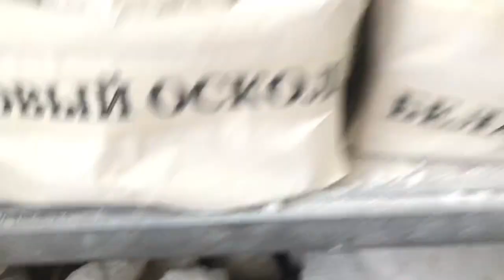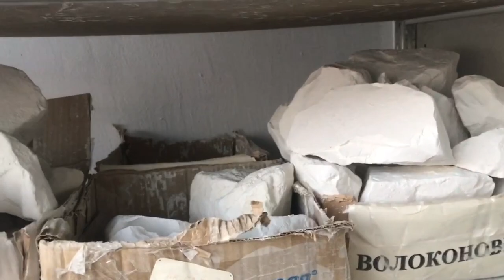Расфасовка вкусняшек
для заказа пишите на ватсап 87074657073
отправка только по Казахстану